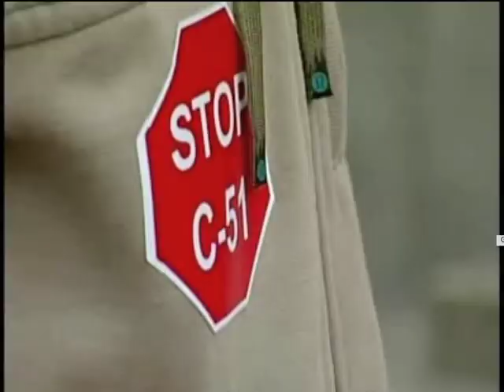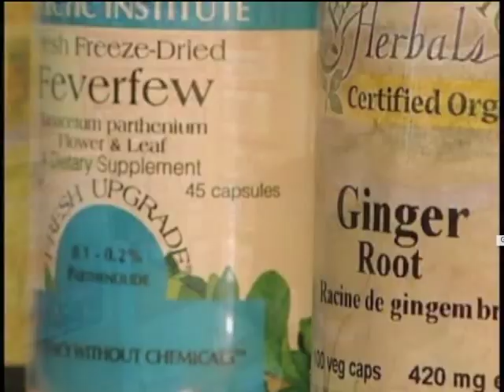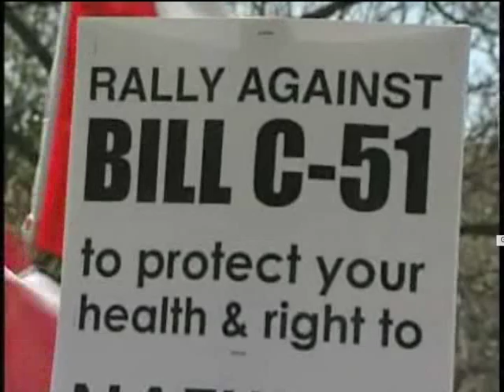Global News Health Canada's Bill C-51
Health Canada is trying to pull the wool over our eyes by implementing this police state bill in the name of safety. Read Bill C-51 yourself and you will be absolutely shocked with how they are selling your rights down the river. Don't listen to the government spin on the matter. Health Canada has an agenda and is lying about this bill. Educate yourself and learn the facts.